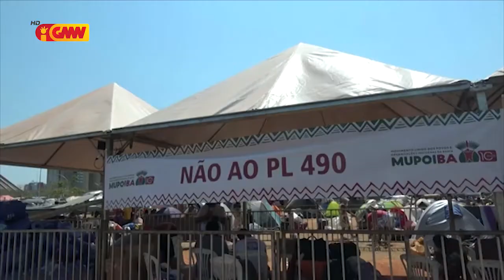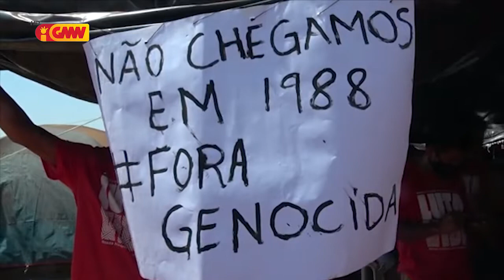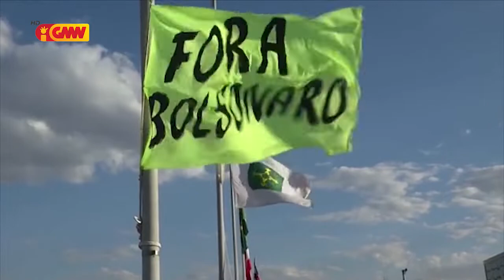CPLP na GMN edição 30 de Agusto 2021